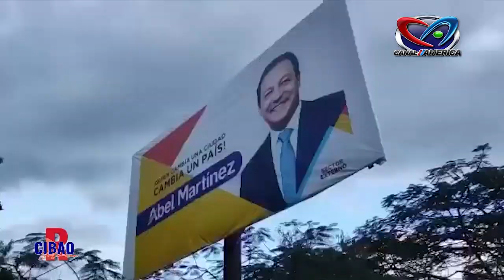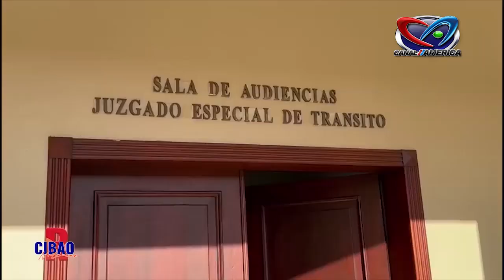RESUMEN CIBAO ENERO 12, 2023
Lunes a Viernes | 4pm | Optimum 1014